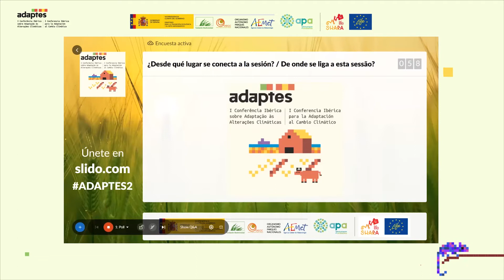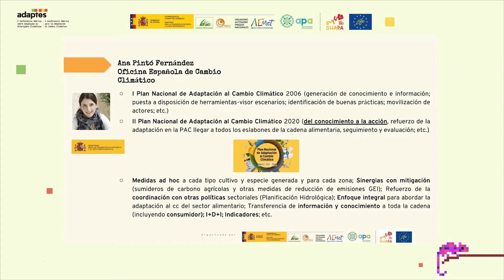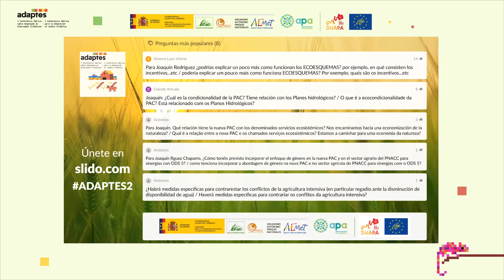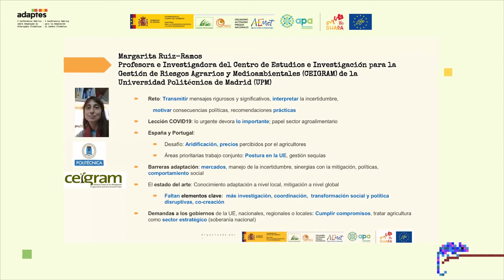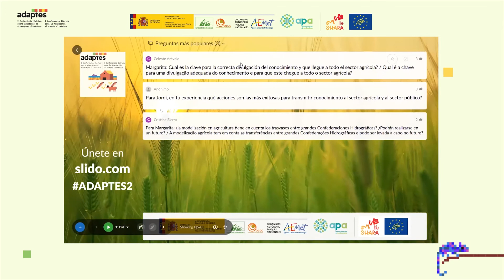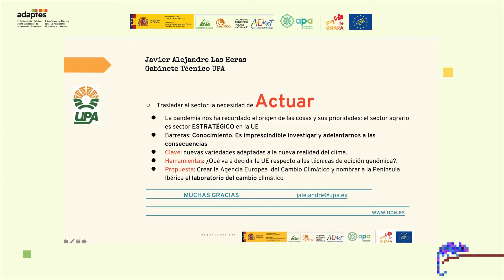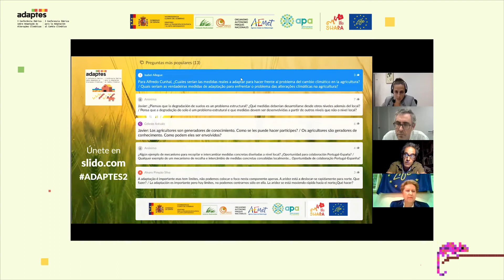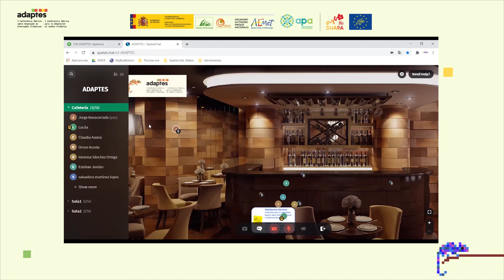Adaptes. Sesión 2 'Desafíos y soluciones del sector agrario para adaptarse al cambio climático' (es)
En la sesión 2 de Adaptes se debatió con los ponentes sobre los desafíos y posibles soluciones del sector agrario frente al cambio climático. En la primera mesa se trató sobre políticas y principalmente retos y oportunidades de la futura PAC para la adaptación al cambio climático y sinergias con el Plan Nacional de Adaptación al Cambio Climático (PNACC). En la segunda el tema fue el estado del conocimiento científico y las necesidades y desafíos para la transferencia de este conocimiento a los diferentes eslabones del sector agrario. En la tercera mesa se abordaron las soluciones y las medidas identificadas de adaptación al cambio climático para su aplicación a nivel de explotación agraria.